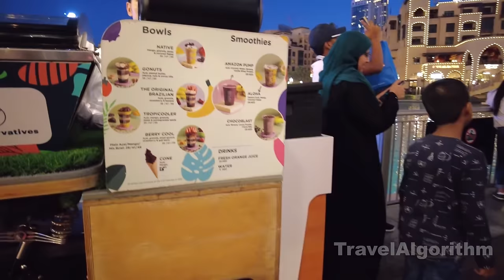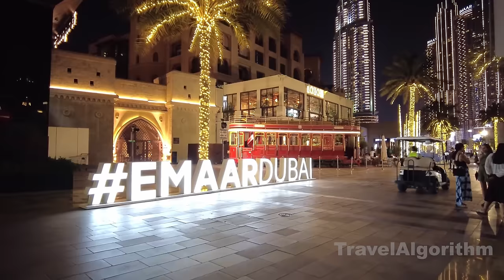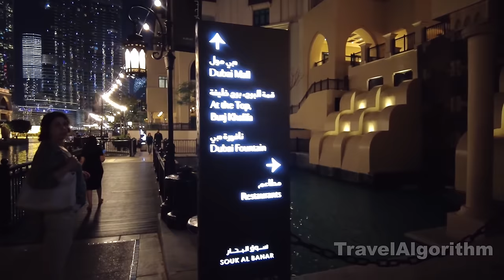Dubai City Tour 4K | Downtown Dubai | United Arab Emirates 🇦🇪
Downtown Dubai is a vibrant district located in the heart of Dubai, United Arab Emirates. It is known for its iconic landmarks and impressive skyline, including the tallest building in the world, the Burj Khalifa. a bustling area with a mix of residential, commercial, and entertainment facilities. It attracts tourists, residents, and business professionals, offering a dynamic and lively atmosphere.